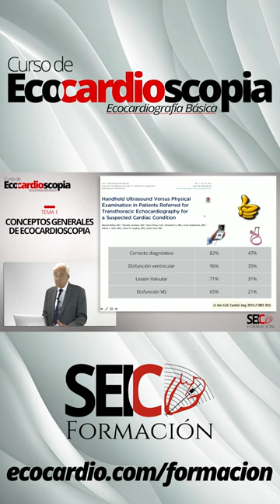Curso de Ecocardioscopia (Ecocardiografía básica)